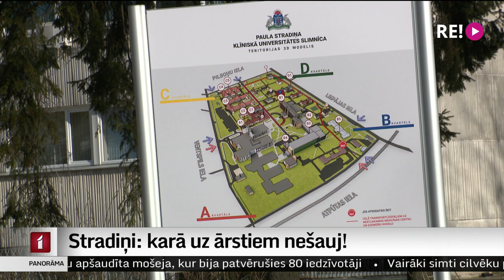Stradiņi: karā uz ārstiem nešauj!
Ukrainā krievu armija veic mērķtiecīgus uzbrukumus arī slimnīcām un dzemdību namiem. Latvijā vislielākā kara pieredze ir Paula Stradiņa Klīniskajai universitātes slimnīcai. Latvijā kara laikā ne krievu, ne vācu karavīri ieroci pret ārstiem vai pacientiem neesot pacēluši. Turpina Aija Kinca.